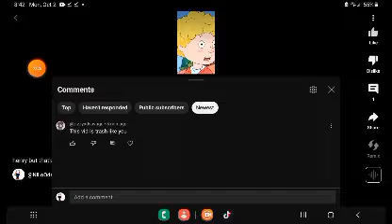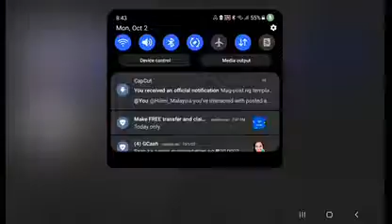This youtuber took over my first ever channel